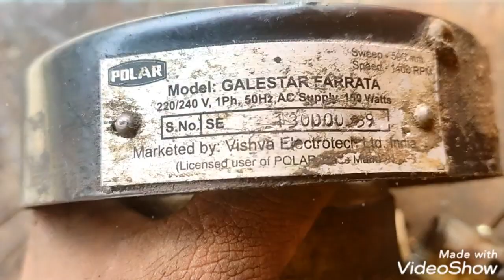polar Galester Farata stand fan | full coil winding part 1 | data in description | how to rewinding.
polar Galester Farata stand fan | full coil winding | 220v | part 1 | data in description | how to rewinding a stand fan coil

Polar Galester Farata stand fan

Gauge
R-30
s-32

turns
R - 14, 28
S - 15,30
Pitch no. -  4,6

Debnath Electric & Motor Service Point. Here all types of electric motor coil winding, repair and repair of electrical items are done with care and all types of submersible work are done. Address: Gangapur, Dattapukur, 24 Parganas (North).